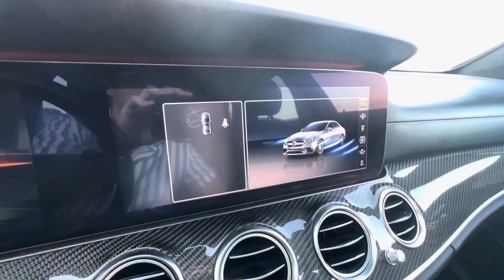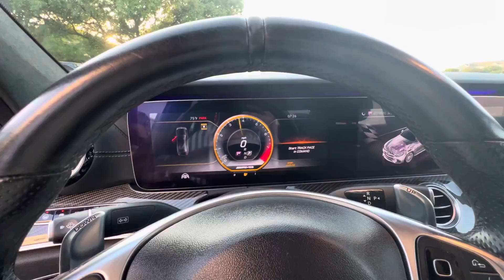2018 Mercedes-Benz E63s AMG